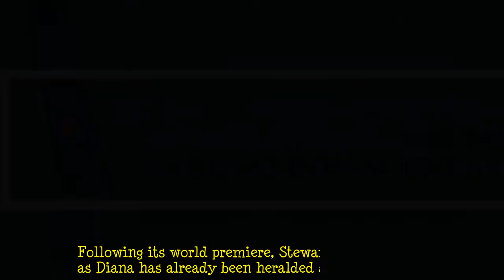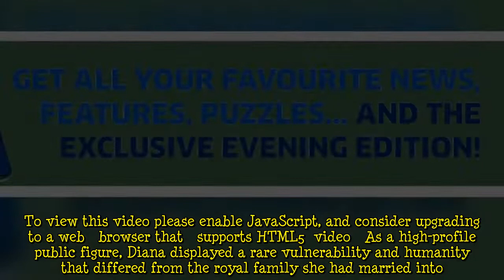Spencer: How Diana became the popular culture princess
Despite being dead since 1997, Diana, Princess of Wales, is once again the focus of much attention.  This time it’s not due to the anniversary of her death or the apparent breakdown in her sons’ relationship. Instead, the much-anticipated film, Spencer starring Kristen Stewart is being released. Focusing on December 1991 at the Queen’s Sandringham Estate, Spencer is an imagining of Diana’s decision to end her marriage to Prince Charles and leave the royal family.  Following its world premiere, Stewart’s performance as Diana has already been heralded as Oscar-worthy. The reception of the film even achieved a three-minute standing ovation. In her lifetime, Diana lived out many roles in the pub  ...